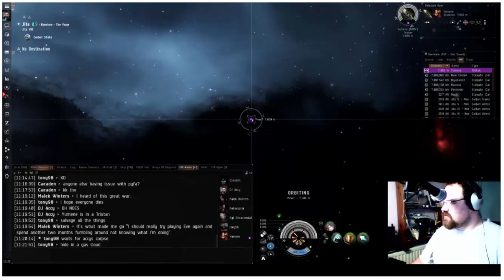DJ Accy vs. Yumene on Eve Radio!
T1 Frigate match during DJ Accy's show on Eve Radio. Rules: Can't spend more than 5mil for ship + fitting. Very good fight! :)

[Tristan, Accy Killer]
Damage Control I
Small Armor Repairer II
Drone Damage Amplifier I

Small F-S9 Regolith Compact Shield Extender
1MN Monopropellant Enduring Afterburner
Upgraded EM Ward Amplifier I

Small Knave Scoped Energy Nosferatu
Light Electron Blaster I

Small Anti-Explosive Pump I
Small Trimark Armor Pump I

Hobgoblin I x5
Warrior I x3

Thorium Charge S x5000
Antimatter Charge S x4302